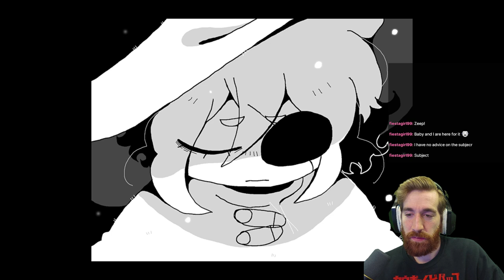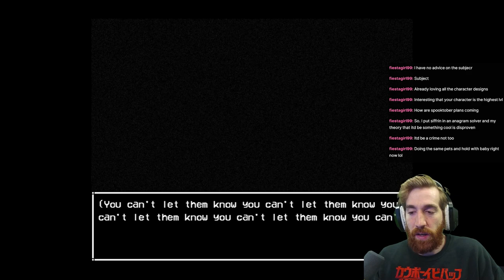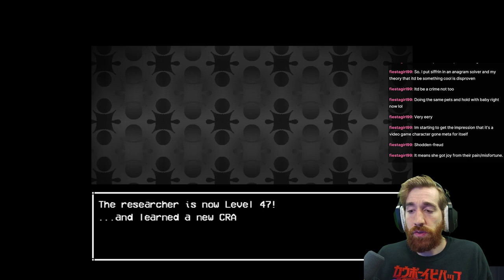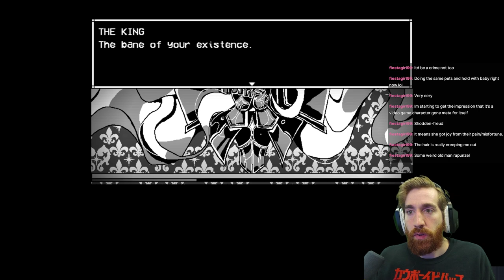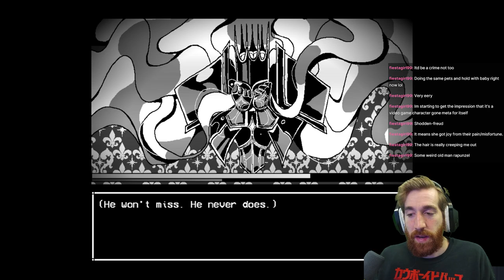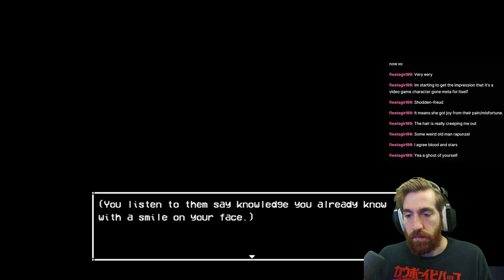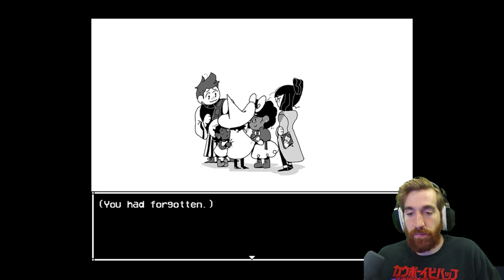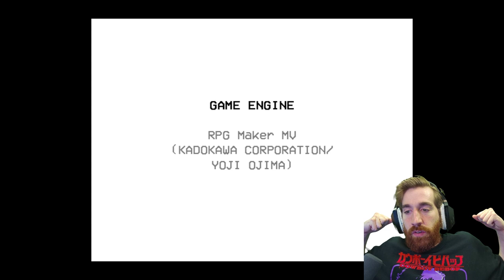Start Again a Prologue - Full Playthrough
Today I play Start Again, which is a very interesting time-looping dungeon crawler.

timeloop depression station ✦ In Stars and Time's prototype-thingy-thing.